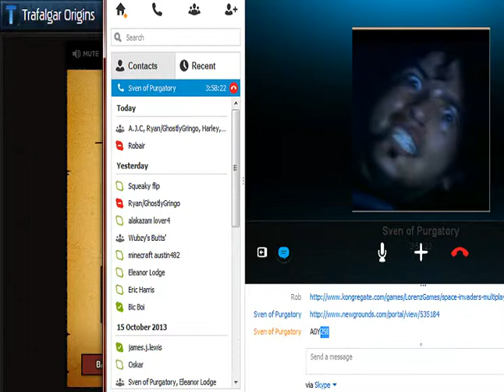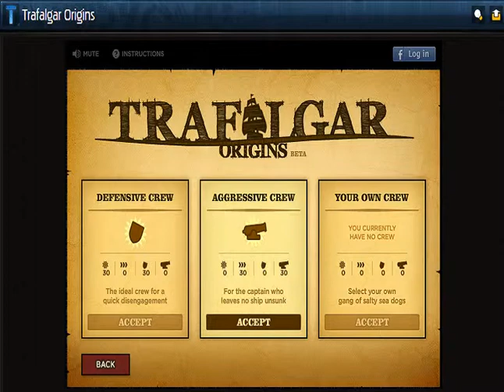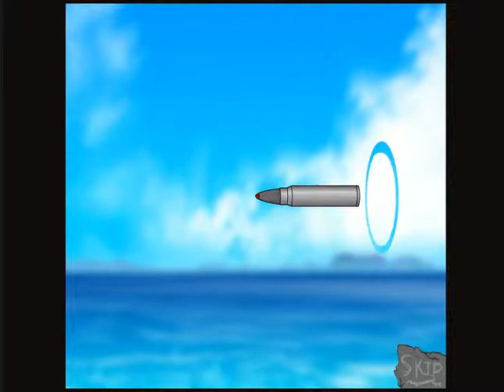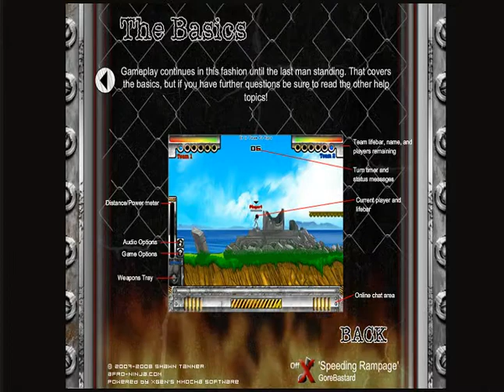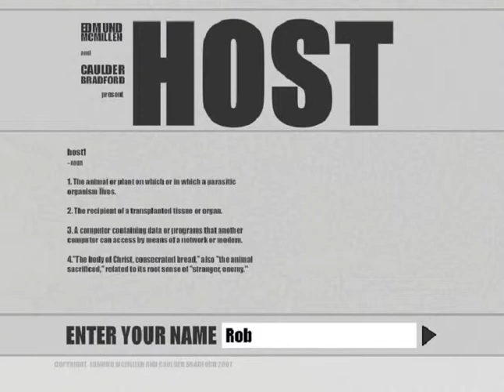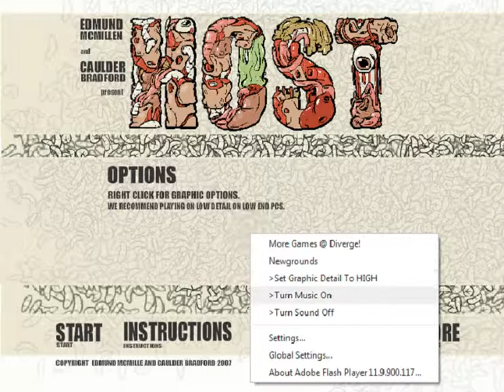Rob & Sean Play..A series of Terrible Games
It's late at night and we can tell because we're playing the dumbest and most broken games ever,